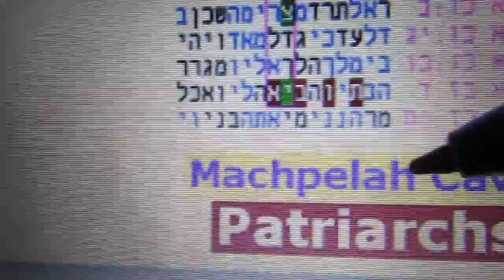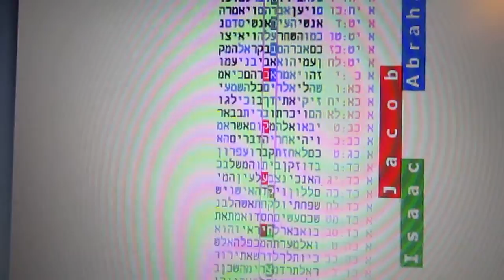The Forefathers in the Cave of the Machpela in bible code